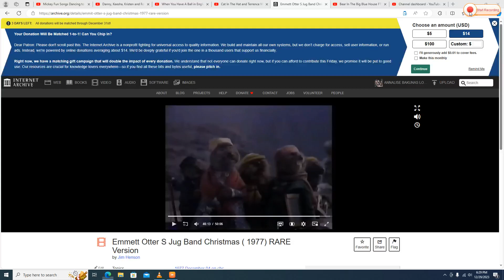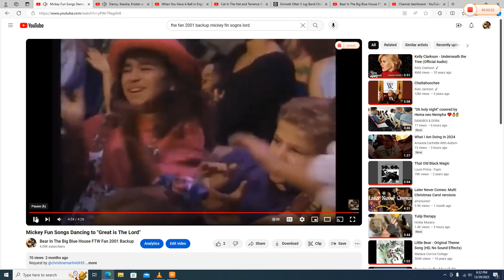Mickey Fun Songs dancing to "Fast Food"